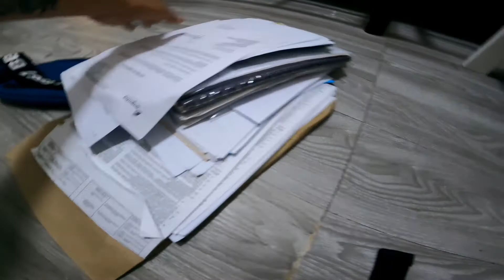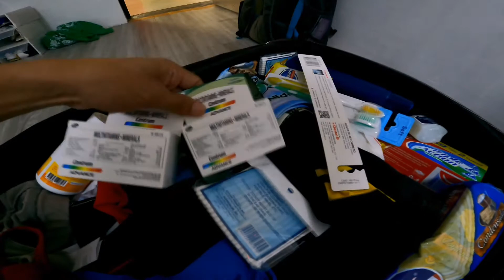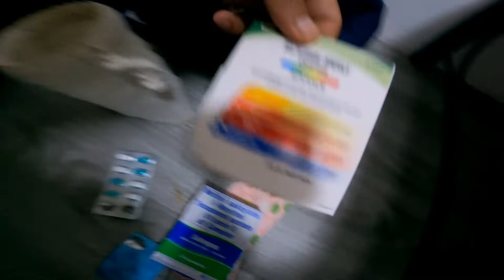Pinabaunan ako ng Gilfriend Ko ng OMEGA PAIN KILLER🙂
Salamat sa pamangkin ko na si shawn na lumapit sa akin nakaramdam siya na aalis ako dahil nag ligpit ako ng gamit love sa tito yan at si kuya dave sama pa sa akin hatid sa labas shan shani